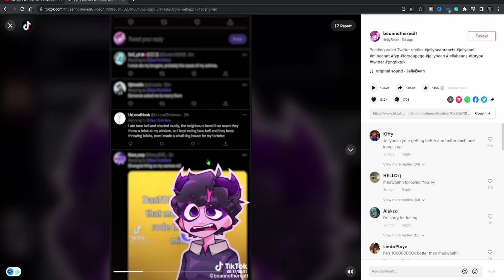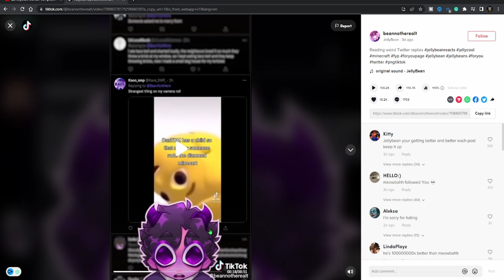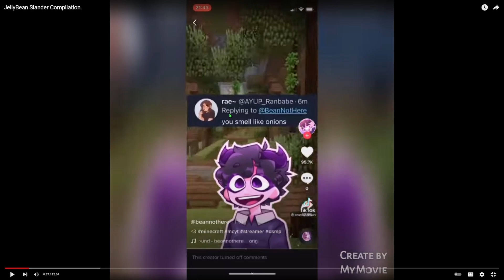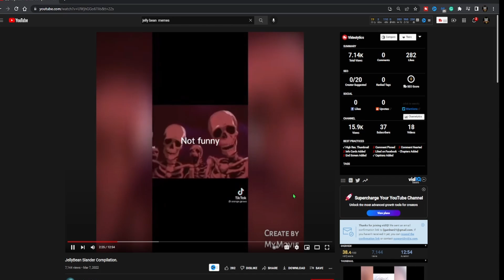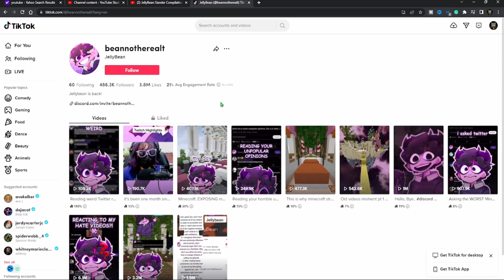Reacting to JellyBean memes...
today's video was like another video I did with Erongiloo that was reacting to insanity SMP memes but now I'm reacting to jellybean memes lol.

(thumbnail by me with approval from Erongiloo)